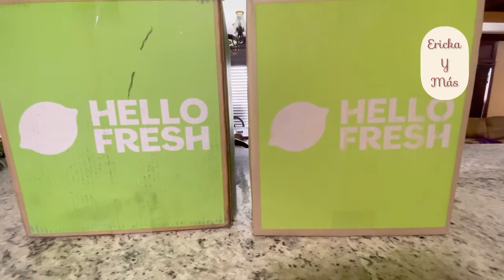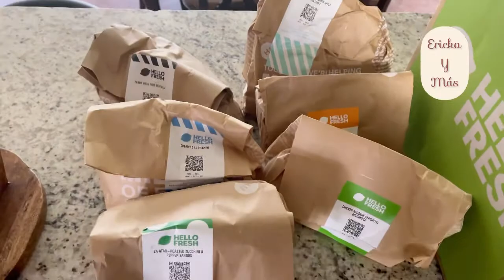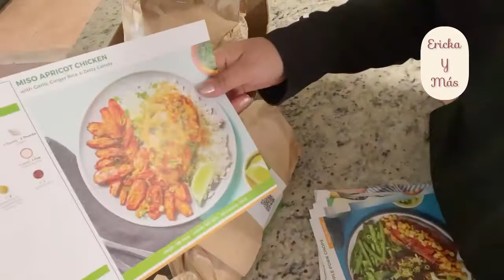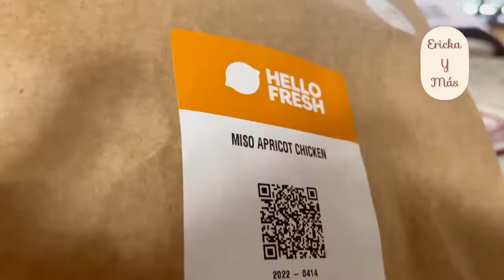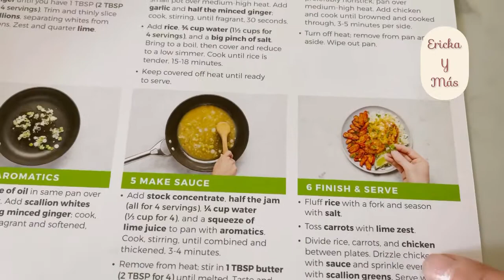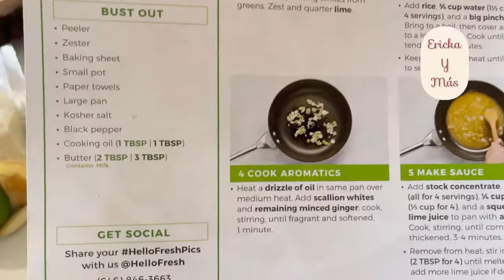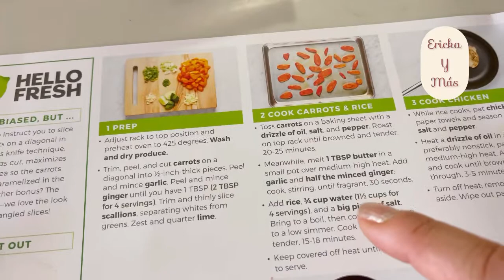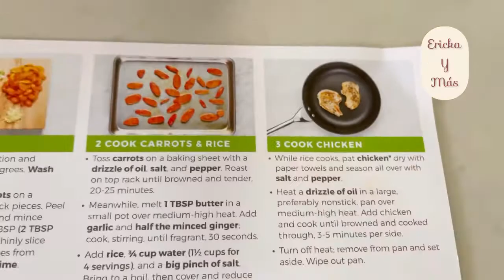HelloFresh | Hello Fresh Unboxing Week 2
Reseña honesta de HelloFresh
2022

Hi, you’ve been invited to experience cooking with HelloFresh. To get started, claim this $150 promotion towards your first box of fresh ingredients and delicious recipes. Happy Cooking! &utm_medium=iOSReferral&utm_source=raf-share